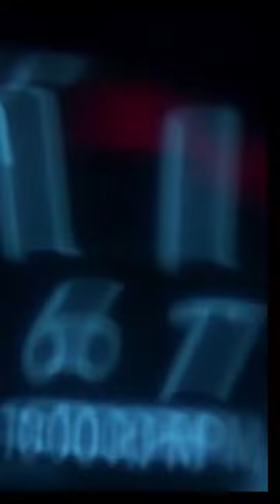Autonomy Technologies - Interested in Robots? Then study @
Der Studiengang Autonomy Technologies stellt sich vor.

The study program "Autonomy Technologies" introduces itself.